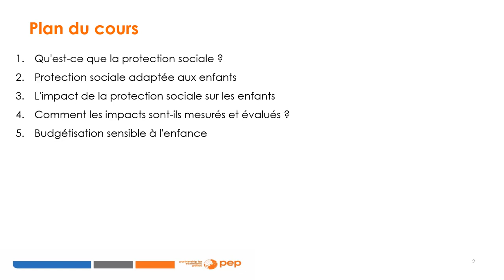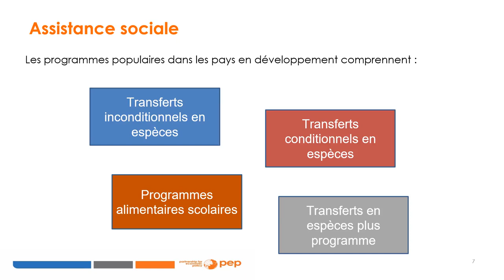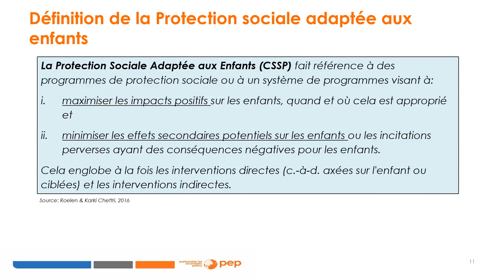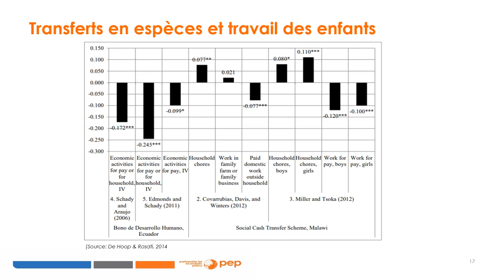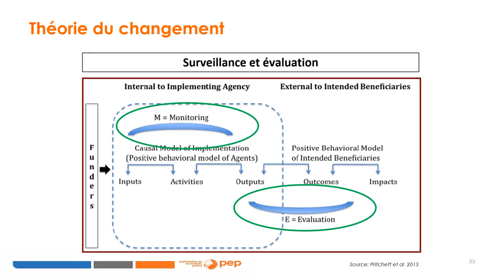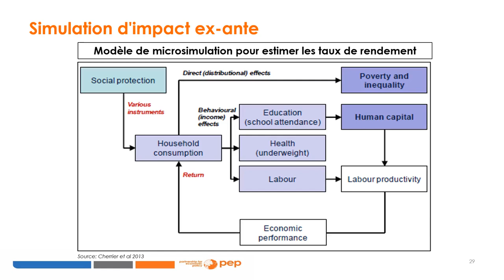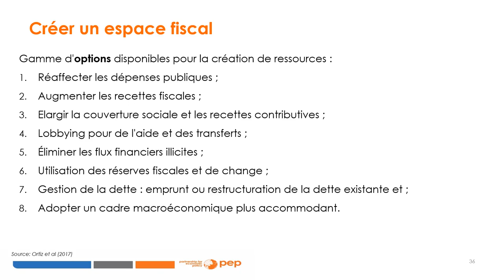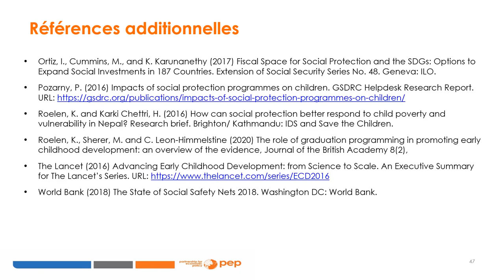Cours 10 : Politiques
PEP eLearning: Economics of Child Welfare Lesson 10: Policy

Ce dernier module se concentre sur les politiques visant à améliorer le bien-être des enfants, notamment la protection sociale, la protection sociale adaptée aux enfants, l'impact de la protection sociale sur les enfants, la manière dont cet impact est mesuré et évalué, et la budgétisation des enfants.

Développé par: Keetie Roelen, Royaume-Uni